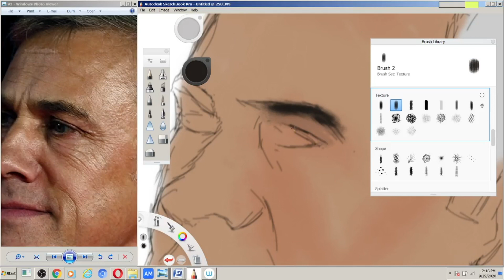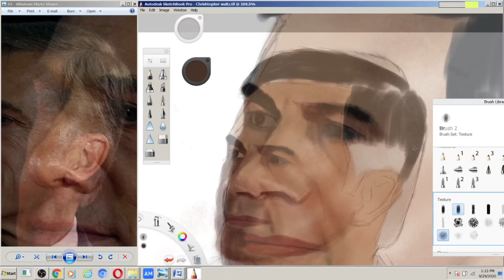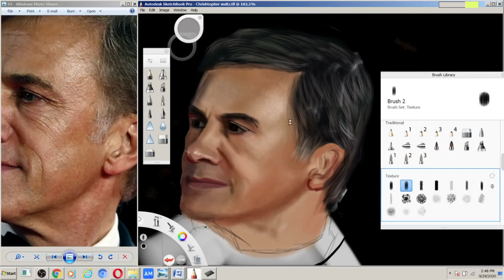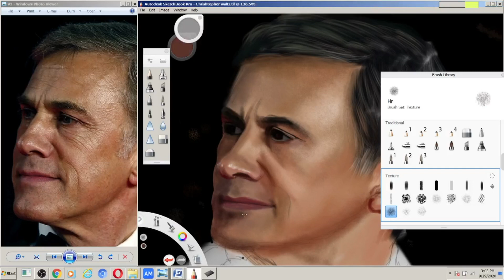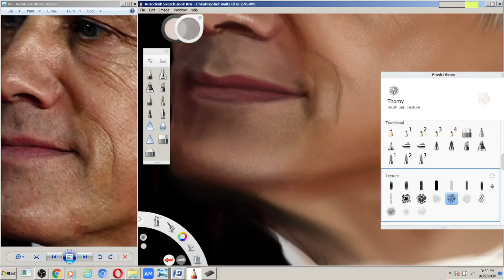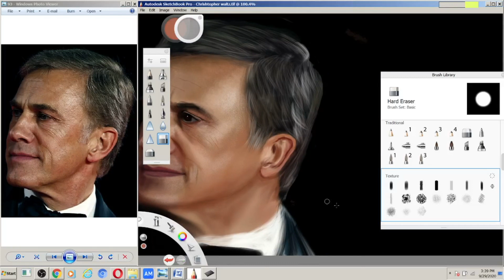How To create Christoph Waltz Digital Painting Tutorial | Speedart | Sketchbook | by Ibrahim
Christoph Waltz Digital Painting Tutorial